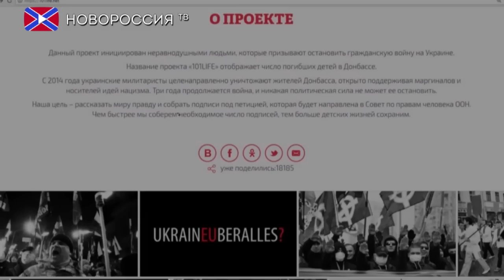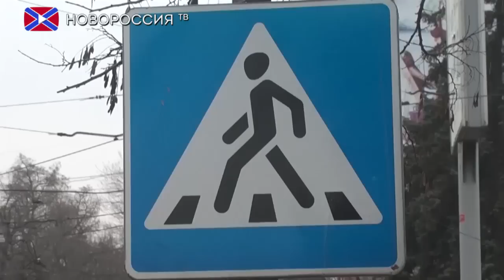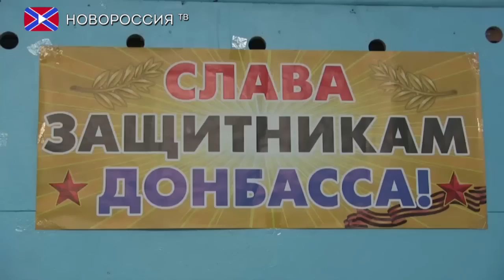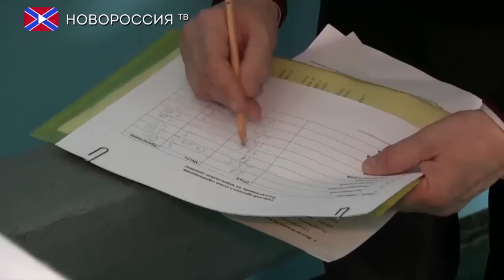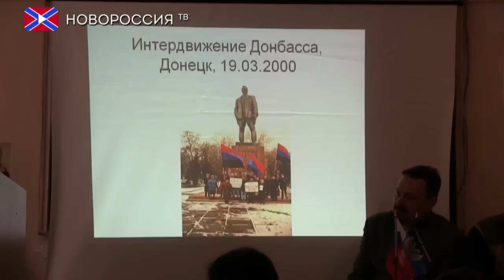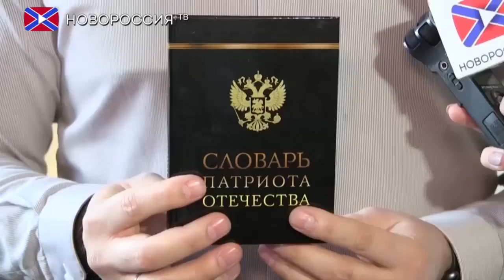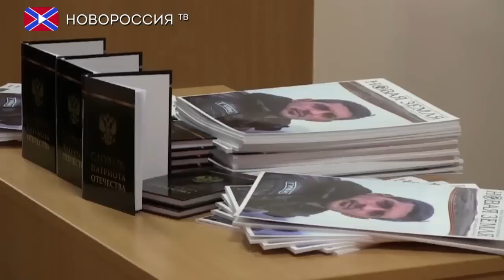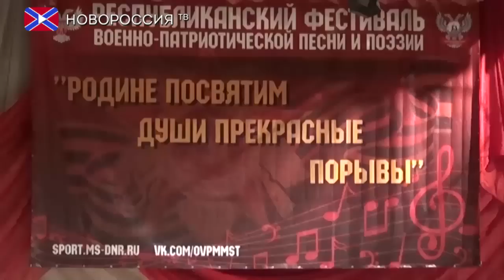ДНР. Выпуск 39. Русская Весна!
Вы смотрите программу о доблестных, надежных и решительных защитниках нашей Республики.

В этом выпуске вы увидите:

- Русская весна — новая страница в истории русского мира.
- Дети Донбасса хотят жить! Жители Вероны поддержали проект «101 жизнь».
- Сотрудники МВД ДНР проводят профилактическое мероприятие «Пешеход».